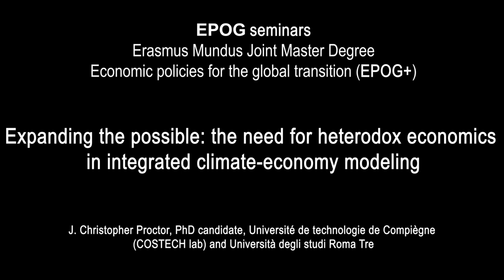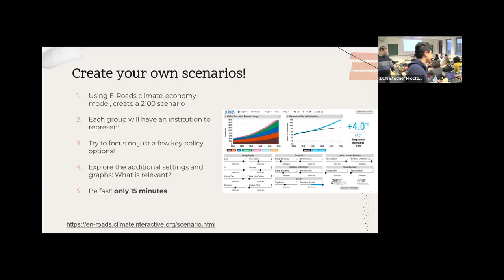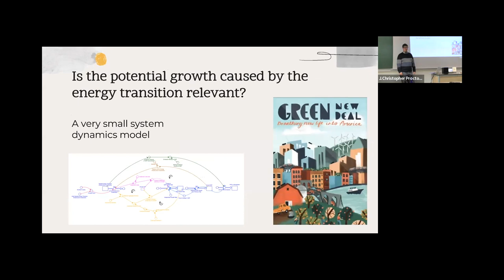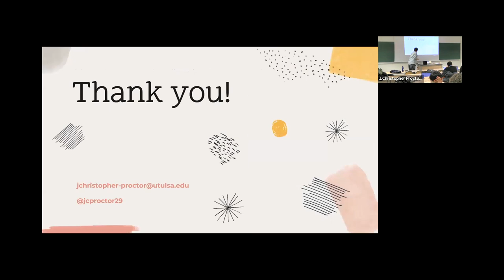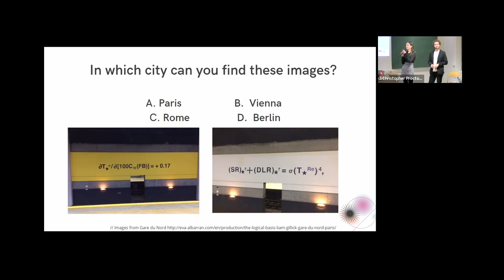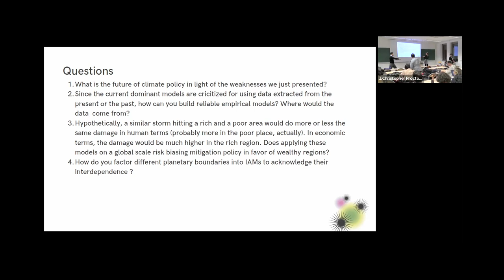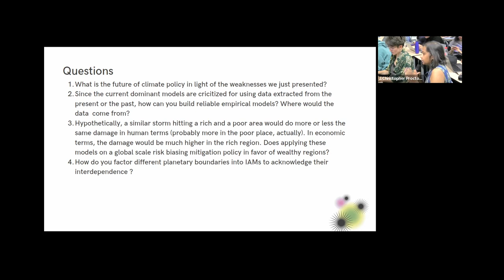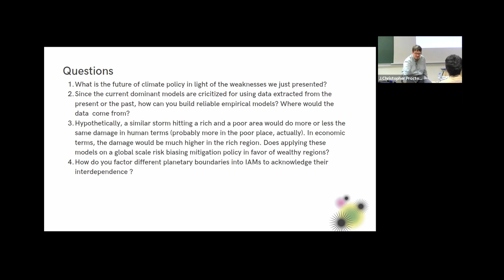#235—Expanding the possible: the need for heterodox economics in integrated climate-economy modeling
J. Christopher Proctor, PhD candidate, Université de technologie de Compiègne (COSTECH lab) and Università degli studi Roma Tre

Discussants: Mohamed Lehbib (EPOG+, Major B), Quentin Merrien (EPOG+, Major C), Elvira Zinnatova (EPOG+, Major A).